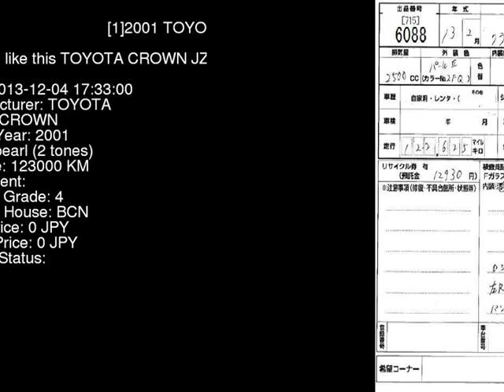2001 TOYOTA CROWN JZS171 - Japanese Used Car For Sale Japan Auction Import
2001 TOYOTA CROWN  JZS171 - Japanese Used Car For Sale Japan Auction Import JZS171,TOYOTA,CROWN,jdmvip,vip,jdm,cars,japan,jdmvip.com,japanesecars,usedcars Japanese Used JDM Car For Sale At Auction in Japan for Import